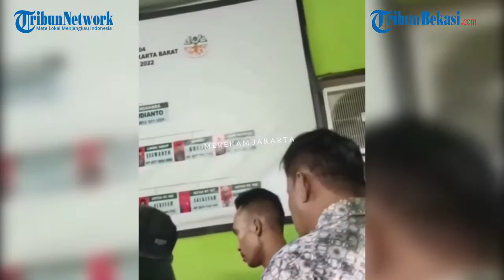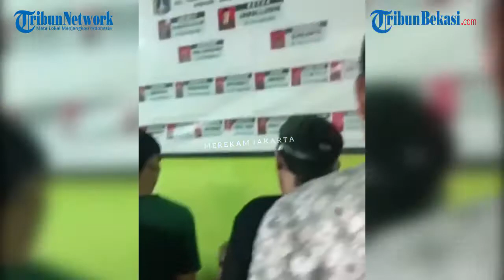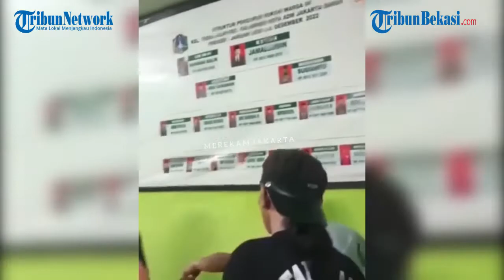Tangisan Manja Pelaku Begal saat Dihajar Warga di Kalideres, Jakarta Barat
WARTAKOTALIVE.COM, JAKARTA - Sejumlah orang diduga adalah pelaku begal diamankan warga. Para pelaku berhasil ditangkap dengan bukti sejumlah senjata tajam.

Salah seorang pelaku tampak dihajar warga sambil menangis menahan sakitnya pukulan yang menghujam wajahnya.

Para pelaku sempat beraksi di Jalan Satu Maret, Kalideres, Jakarta Barat pada Minggu, (19/9/2021) sekira pukul 04.00 WIB